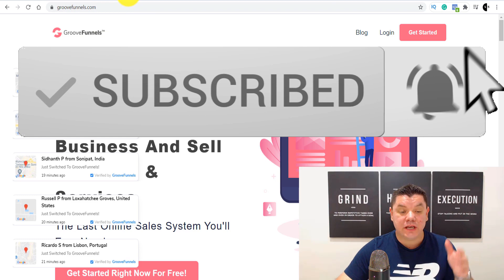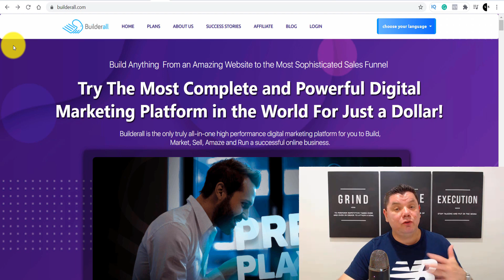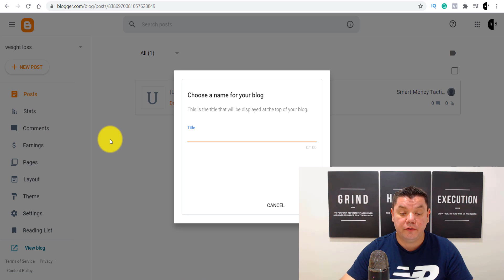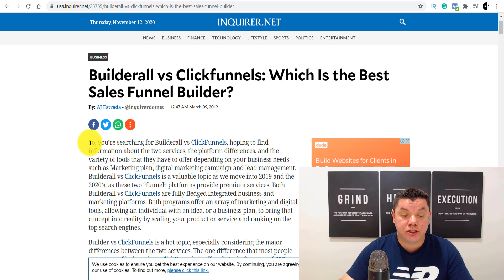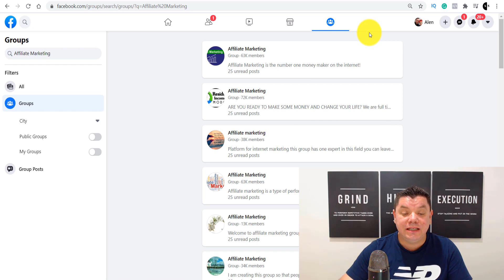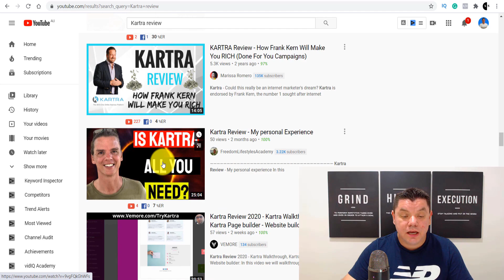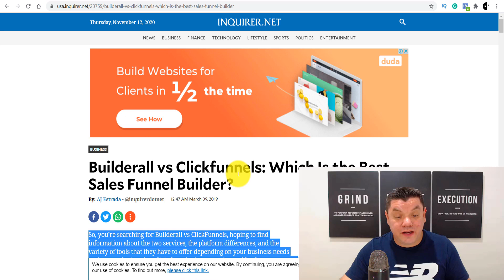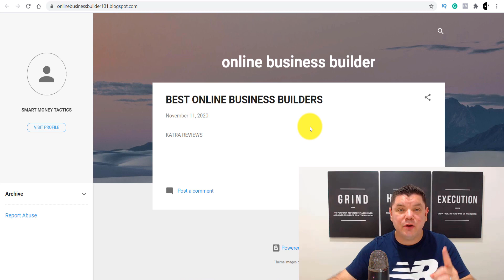How to Start Affiliate Marketing for Beginners $9,000 A MONTH (From Scratch Step By Step!)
Here's how to start affiliate marketing for free, without a website, step by step, even if you have no money. Full tutorial for complete beginners - enjoy!

In this video, I am going to show you how to start affiliate marketing for beginners and earn as much as $300+/daily even if you don't have a lot of experience. I'll show you several ways to get free traffic that converts and exactly what I do to make money with affiliate marketing. Enjoy.